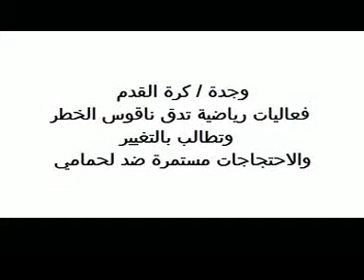sit in anti Lahmami